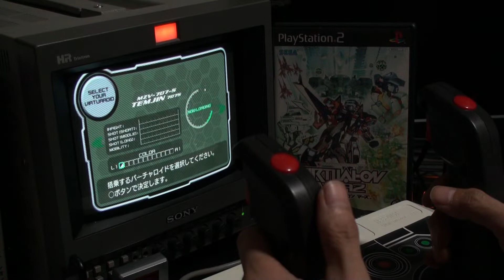電脳戦機バーチャロン マーズ ツインスティックでプレイ PS2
電脳戦機バーチャロン マーズ
ツインスティック SS
Brook スーパーコンバーター PS3/4 to PS1/2
SONY PVM-9045Q
PS3のコントローラー経由で、USBにして、BrookのPS3/PS4 to PS2/PS1でPS2に繋いでます。